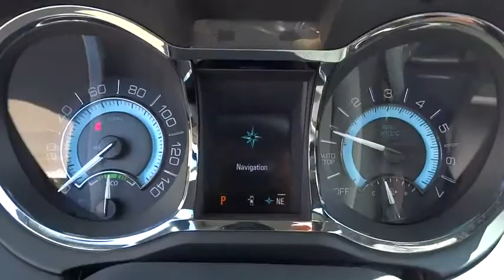2013 Buick LaCrosse San Diego, Escondido, Carlsbad, Temecula, Palm Springs, CA P738356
2013 Buick LaCrosse

1515 Auto Park Way N